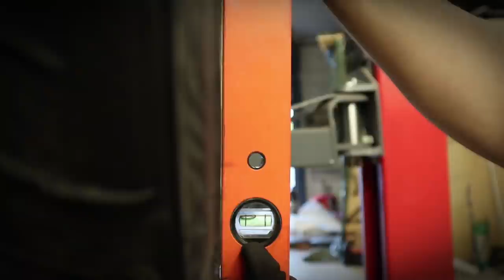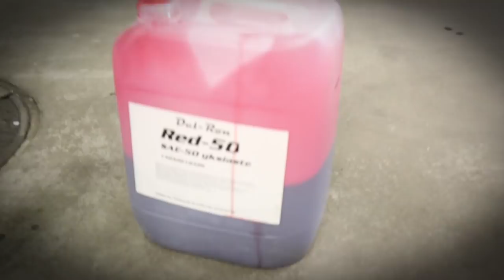FINN-DRIFT VLOG 7 SKYLINE ALUSTAN SÄÄTÖ JA VANTAA CIRCUIT TESTAUS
Julkaistu  pvm
 4.9.2020